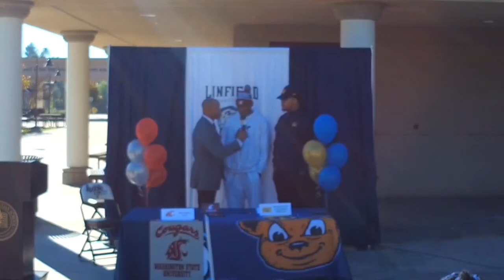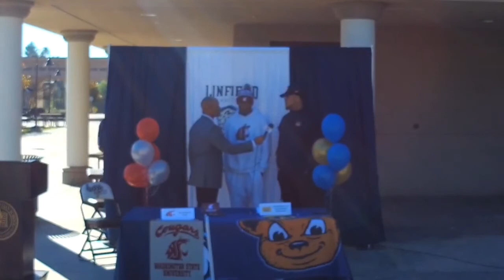INTERVIEWS - LINFIELD CHRISTIAN SIGNING DAY - LIVE HIGH SCHOOL FOOTBALL BROADCAST & LIVE STREAM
ABOUT HSPN SPORTS
High School Programming Network™ (HSPN™) strives to provide, what teams call, the D1 Experience! With our National Exposure to 894 College Coaches, we have bridged the gap for taking your Team right to the Coaches Computer Screen. They won’t miss a thing!